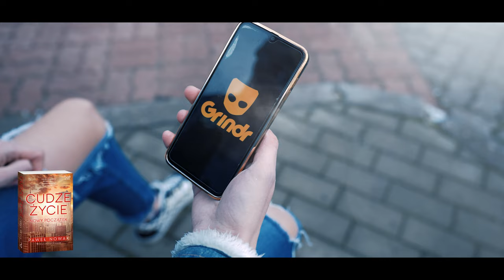PREMIERA: CUDZE ŻYCIE. NOWY POCZĄTEK (12.04.2023)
➡️zobacz trailer promocyjny⬅️
Gdy dostajesz szansę na nowe życie… potrafisz zapomnieć o cudzym?

Po oczyszczeniu sumienia Grzegorz postanawia zostawić przeszłość za sobą. Niespodziewanie jednak ta wraca do niego w chwili, kiedy w jego mieszkaniu pojawia się nieoczekiwany gość.

Dług wdzięczności nie daje spokoju sumienia także Magdzie. W plątaninie uczuć pomiędzy przyjaźnią a miłością nie potrafi rozpoznać, czego naprawdę pragną ci, których kocha…

Dorota nadal ma przed sobą do wykonania najtrudniejszą lekcję życia. Zaakceptować zmianę, na którą się otworzyła. Czy będzie potrafiła wyciągnąć wnioski, w chwili gdy życie postawi przed nią największe wyzwanie?

„Cudze życie. Nowy początek“ to opowieść o pragnieniu bycia kimś innym niż narzucona nam rola. To książka o poszukiwaniu miłości, drugiej szansy oraz trudnej ucieczki przed wspomnieniami.

Czy zdołasz dogonić prawdziwego siebie, zanim będzie za późno?

Produkcja i montaż: Jacek Sikorski @jotdees
Scenariusz i reżyseria: Paweł Nowak @zwyczajnychlopak
Wystąpili: Magda Wiślak, Ida Wiślak @ida_wislak, Agnieszka Olszewska @agusolszowa, Ihor Apostu @volnov007, Bartłomiej Jabłoński @bartii_i, Oskar Gołąb @oskarek_ , Daniel Smoleń @danvvy
Make up: Olga Zielińska @olkazielinska
Fryzier: Karol Piętka @pietkakarol
Koordynacja: @purple_book_wydawnictwo

Kochani dziękuję Wam za udział w tym projekcie. Wyszło wspaniale! A jeśli spodobał Ci się ten trailer… udostępnij go dalej!

PS: To Huberta postać zainteresowała Was najbardziej… więc to właśnie on znalazł się na miniaturze tego postu 🎞️